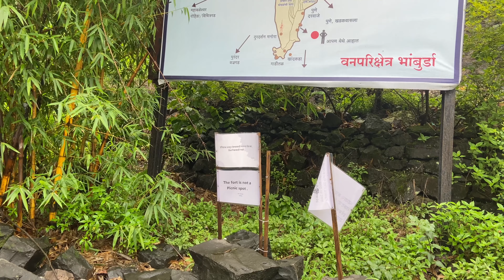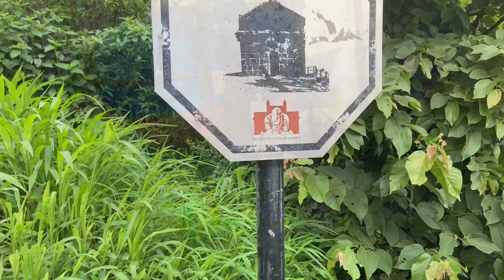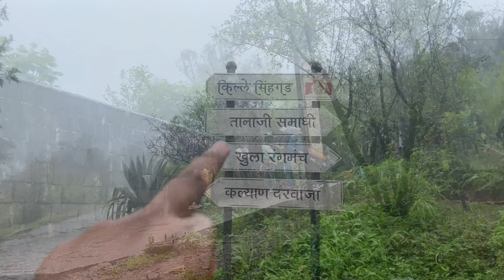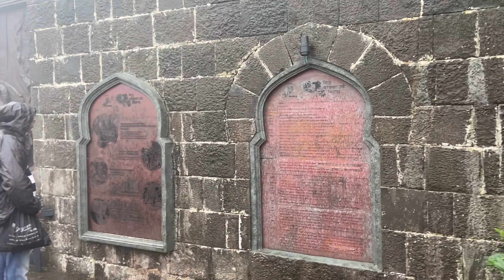|| धुक्यात हरवलेला सिंहगड / कोंढाणा || Sinhgad Fort Pune | Monsoon Trek | गड आला पण सिंह गेला |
Hello Guys...
I am Sachin Bhosale, I am a Network Engineer, In IT field.

I need your support For to grow my self in social media, Will never Disappoint you through my vlogs..